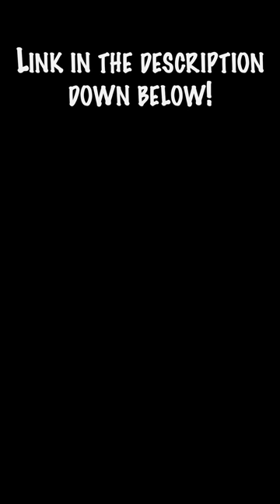NEW Mercedes? You need this!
If you have a new Mercedes then you may have noticed the different USB ports. ⬇️

🛒 USB-C Adapter! 🛒